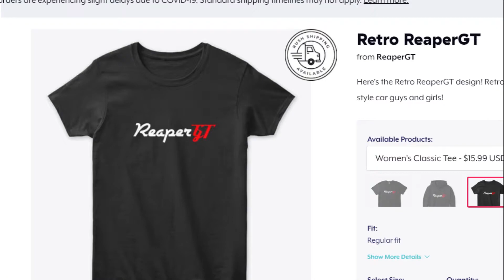I LET MY GIRLFRIEND DRIVE MY MUSTANG GT!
In Today's video i let my girlfriend drive my mustang! you guys hit 20 likes on "teaching my sister how to drive clutch" so I'm keeping my promise!

NOW ON TIKTOK! : ReaperGT